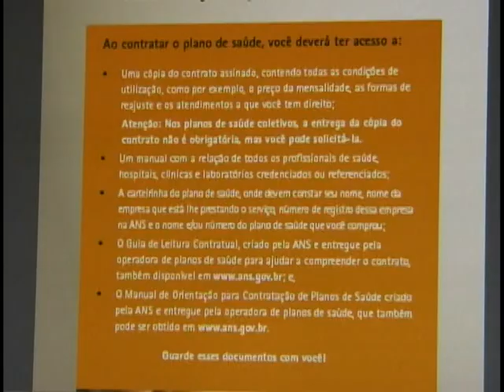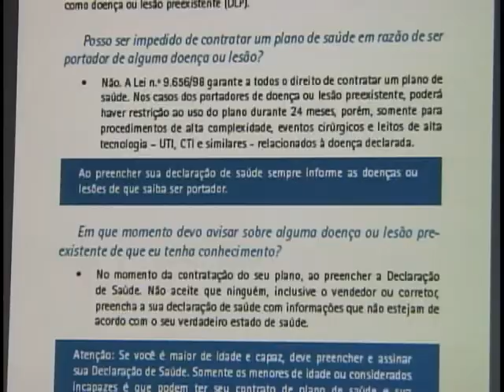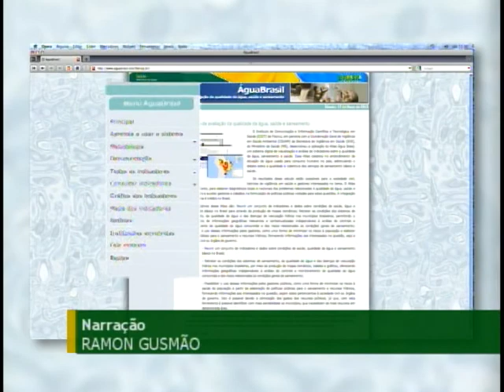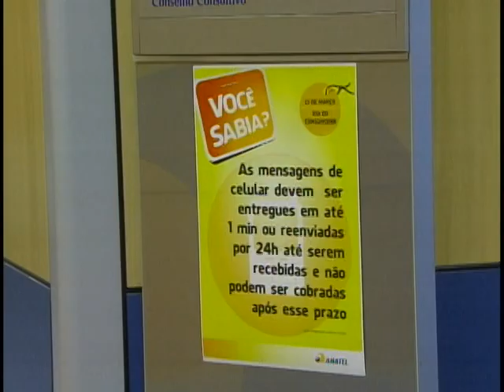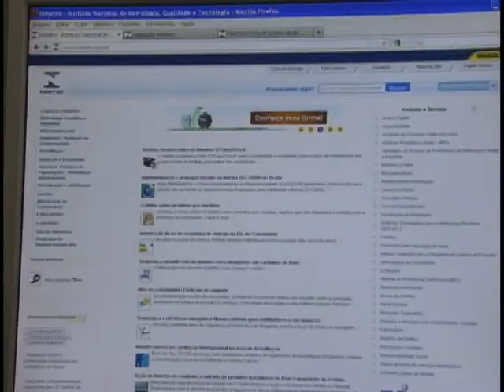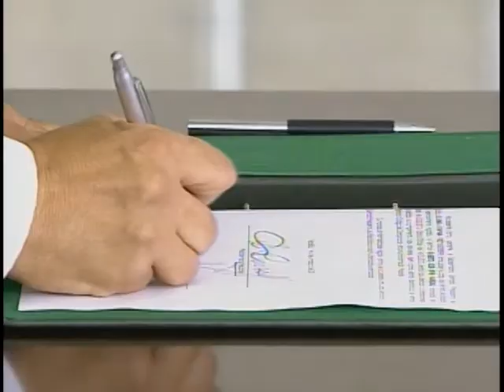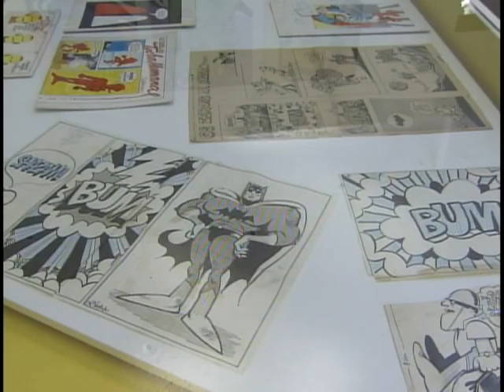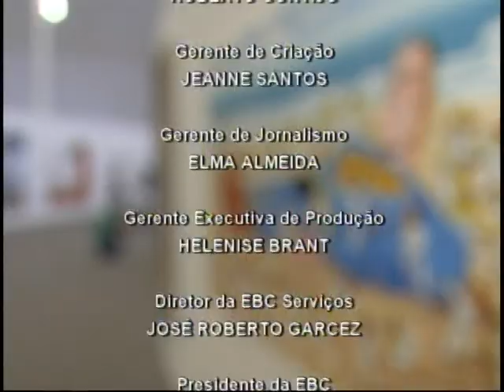Jornal NBR NOTÍCIAS na íntegra - 17 de março